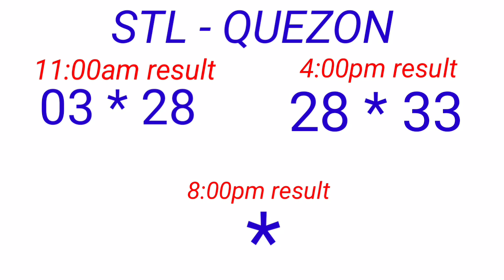STL - QUEZON December 12, 2022 2ND DRAW RESULT